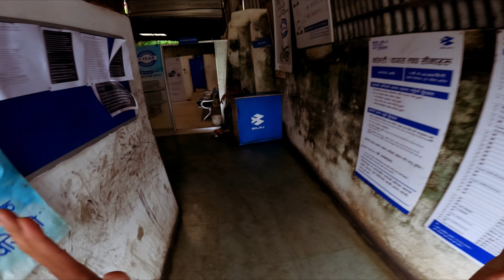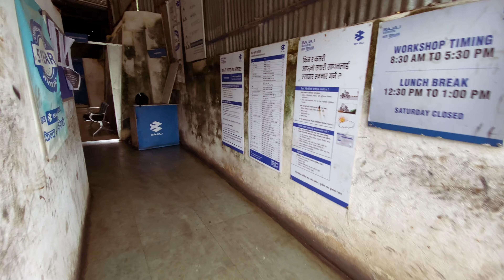Bike servicing garda daro kharcha vayo🙁Phone pani khaseo😢